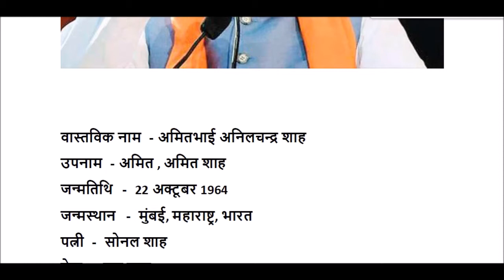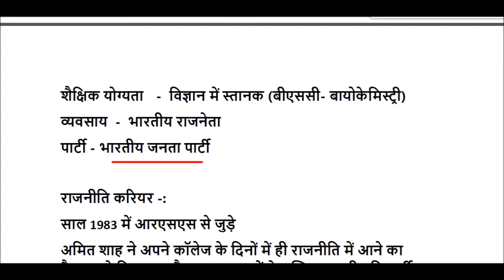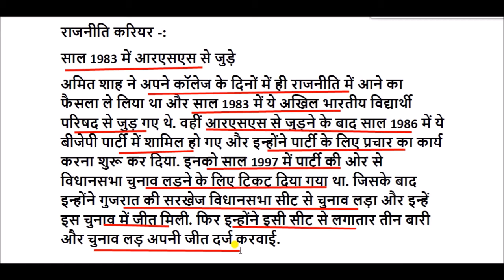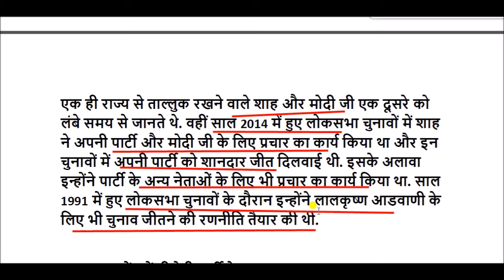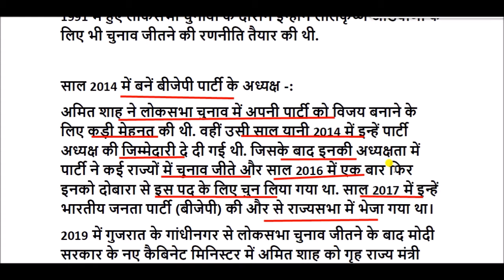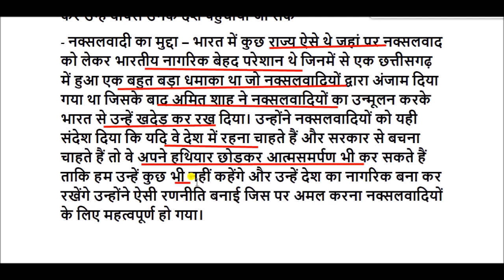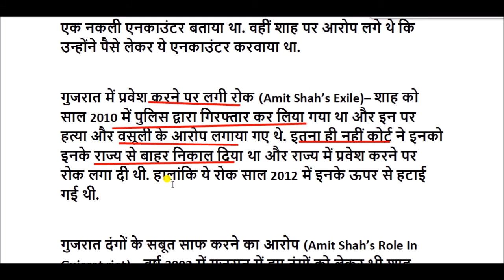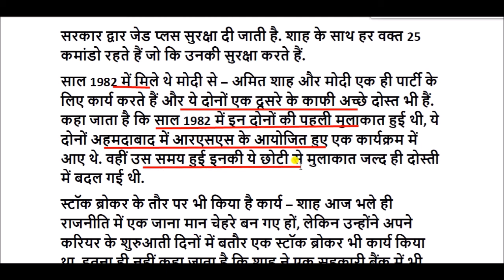अमित शाह की जीवनी || Amit Shah Biography in Hindi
अमित शाह एक प्रमुख भारतीय राजनीतिज्ञ हैं। वह भारत के वर्तमान गृह मंत्री और लोकसभा सदस्य हैं। वह प्रधानमंत्री नरेंद्र मोदी के करीबी हैं ।